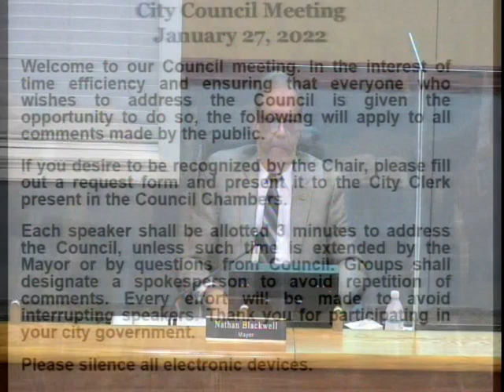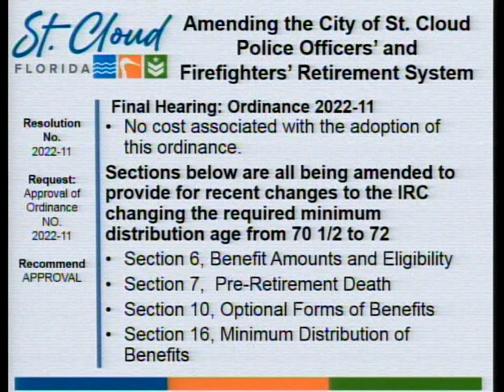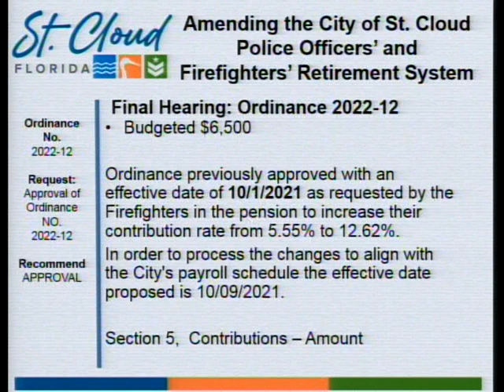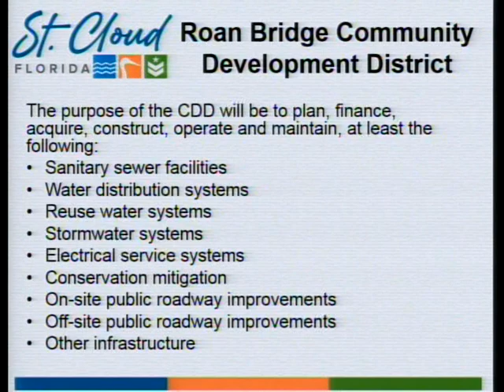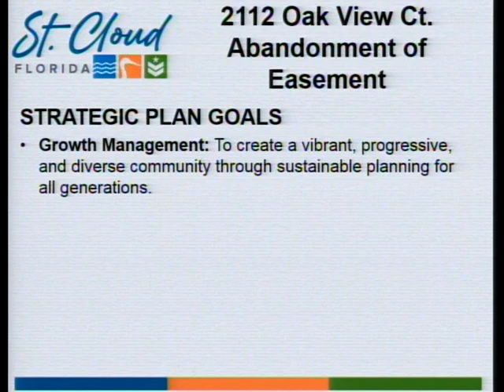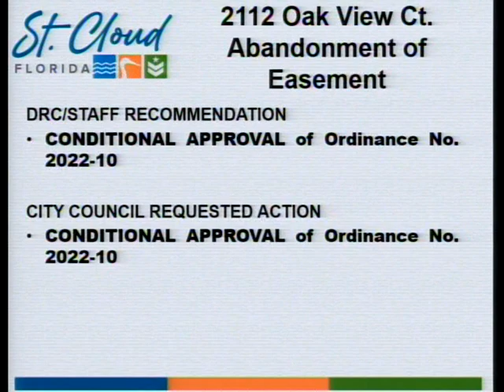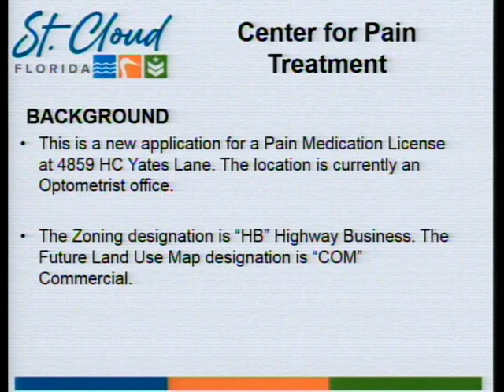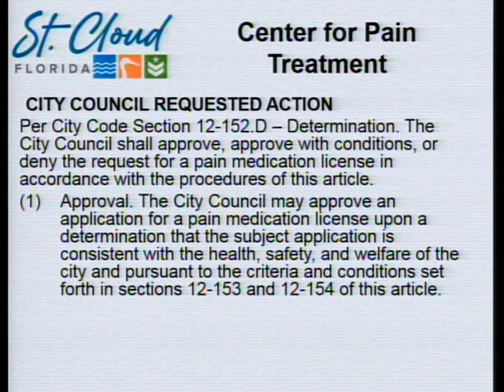St Cloud City Council meeting of 1-27-2022